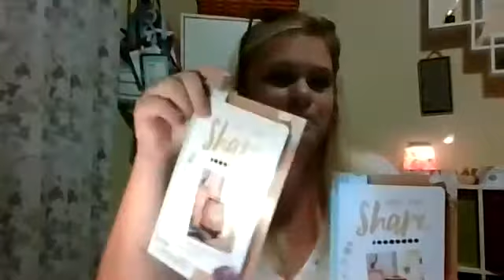Scentsy transition, shipping expectations, and How NOT to sell at work!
Transition
Shipping expectations
selling at work - don't do it!
Introducing Smiles and Scents!